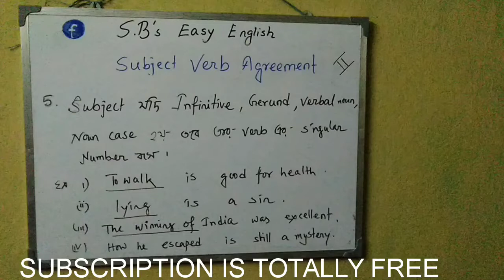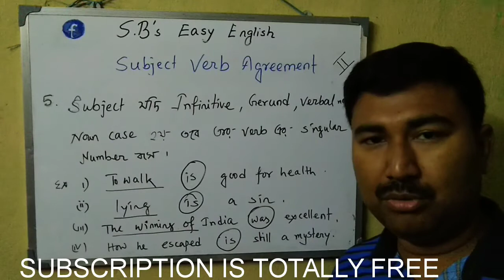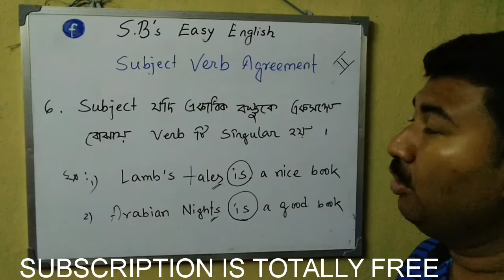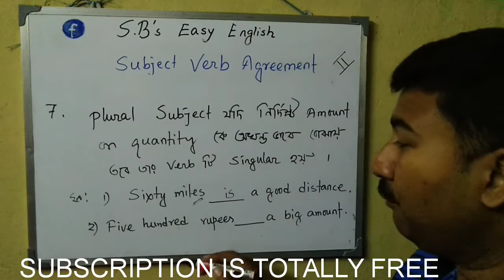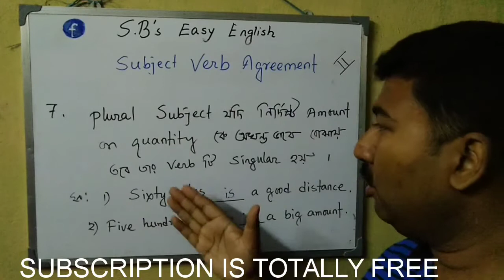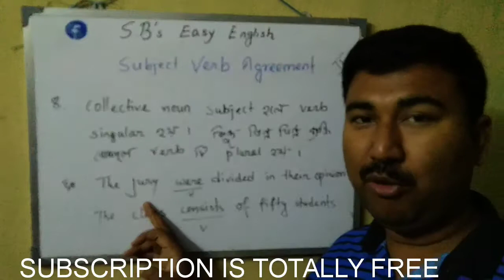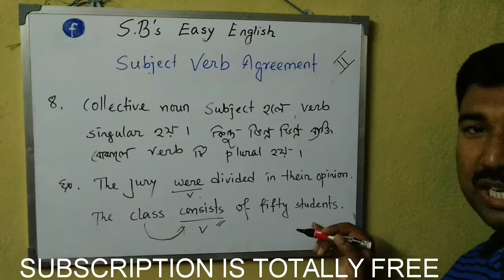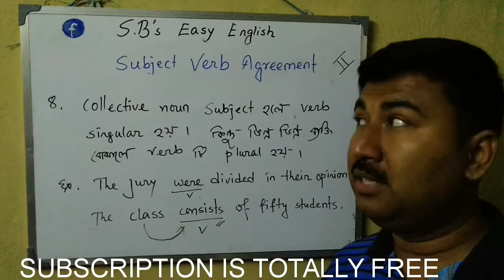SUBJECT VERB AGREEMENT IN ENGLISH GRAMMAR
Learn all the rules with easy Example

Follow me in face book- S.B's easy English